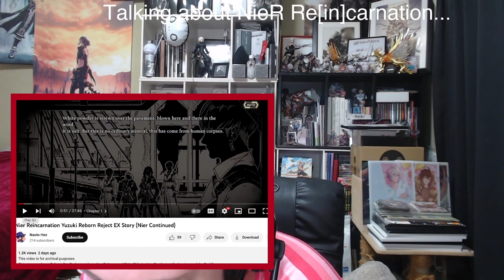Rekka Talks - NieR Re[in]carnation - Yuzuki EX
This is a reaction to watching Naoto Hex's video playthrough of Yuzuki's EX segment, which can be found